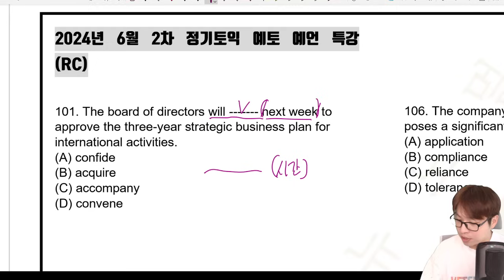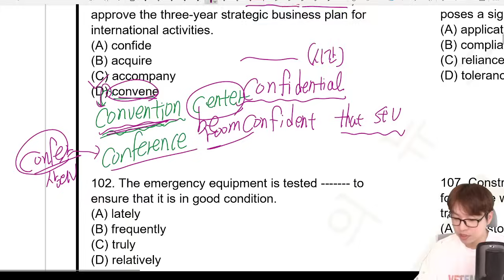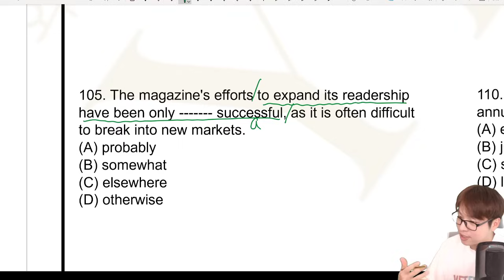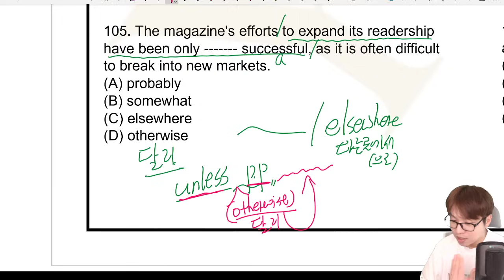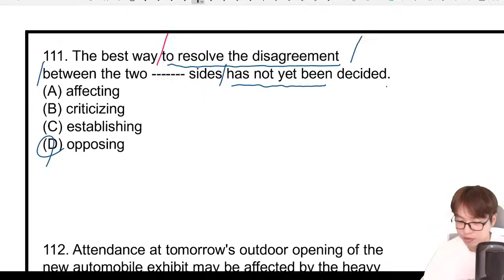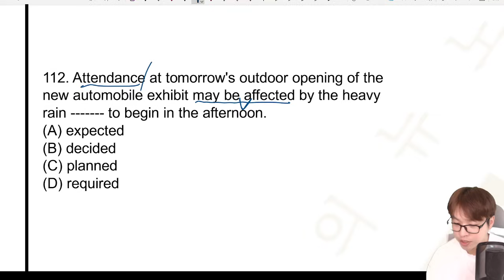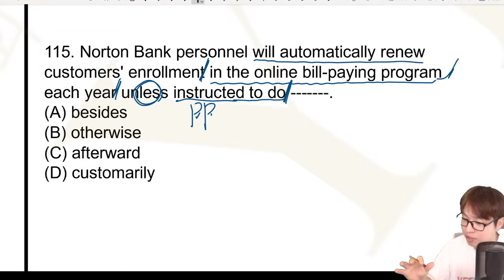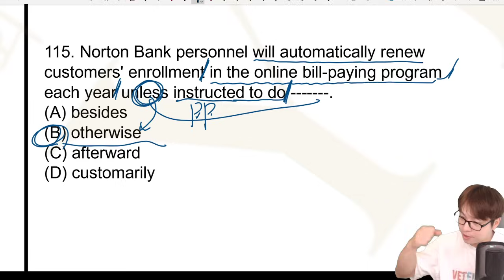7월 28일 토익 나올 문제 예언 특강 [RC 문법, 어휘 총정리]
✅ 점수별 수강 상담  (플러스 친구 : 예능토익연구소)